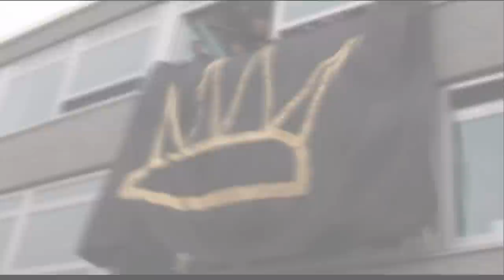Trailer Abi Royal AvHG Neuss ( Abi 2008)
Abigag der Stufe 13 des Alexander von Humboldt Gymnasiums.